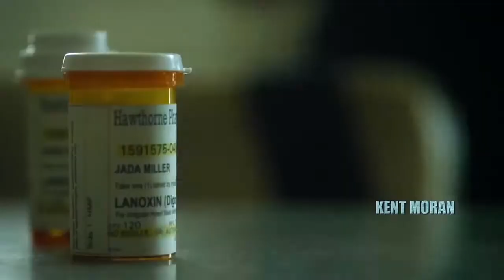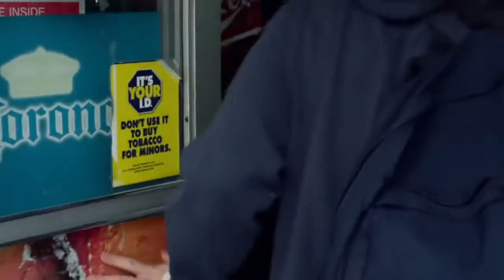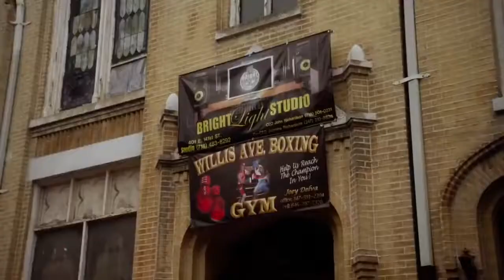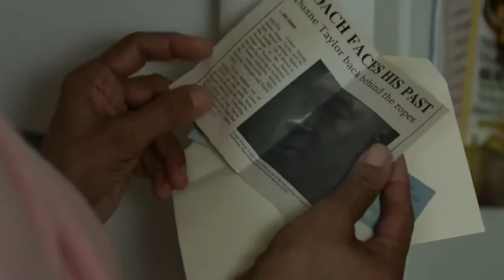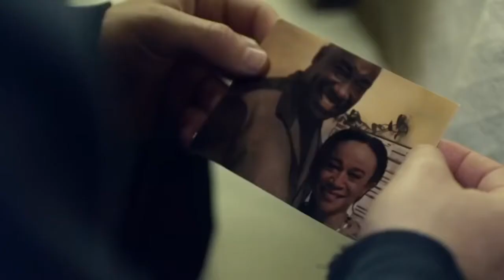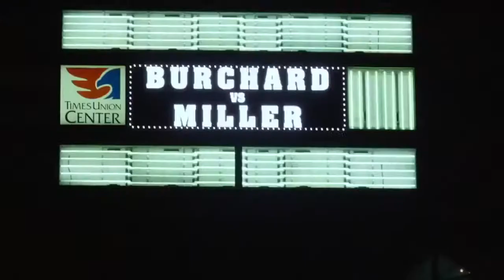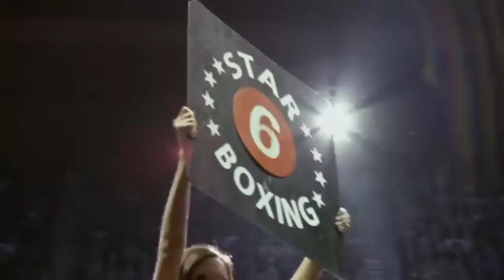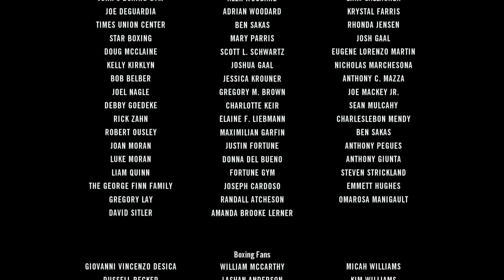The Challenger Boxing Fight Action Movie